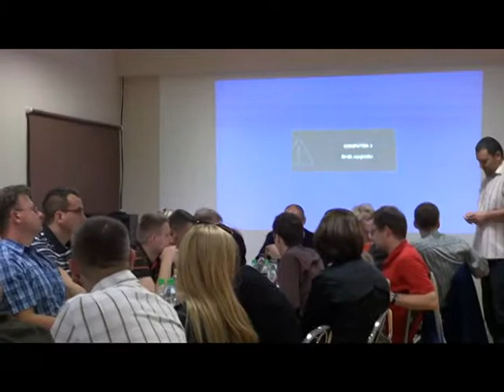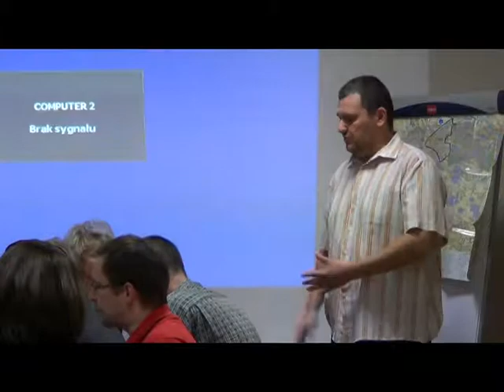RD_III_17-09-2012_2 karetki pogotowia ratunkowego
Obrady sesji Rady Dzielnicy III Prądnik Czerwony  z dnia 17 września 2012.
- ciąg dalszy: informacja dot. dyżurujących karetek pogotowia ratunkowego
- koszt czujnika: 800 zł
- apel o dofinansowanie 29.czujników dla każdego zespołu ratunkowego